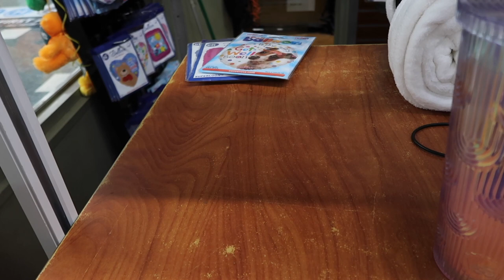LIVING ALONE IN NYC, VLOGMAS? VISITING BRIANNA IN THE HOSPITAL AFTER VSG SURGERY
My name is Leslie,
I’m a Cosmetologist from NYC
This Channel consist of Lifestyle Vlogs + Tutorials